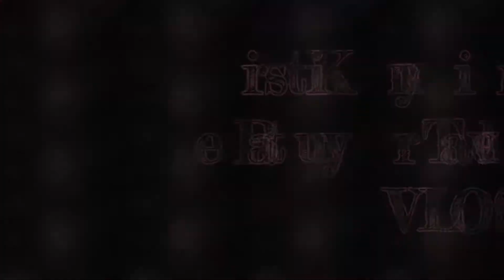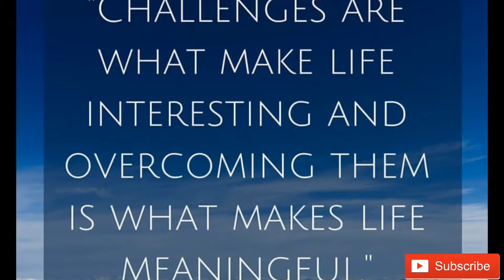I NEED A DOCTOR!!!! Shopping addiction 😢